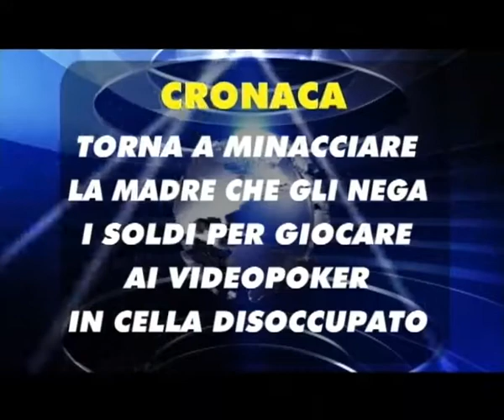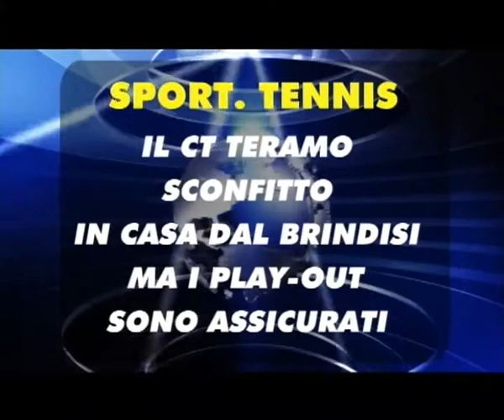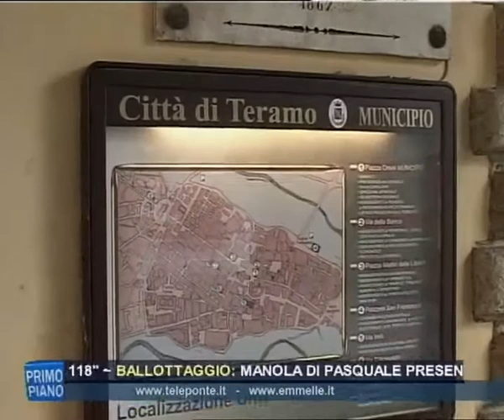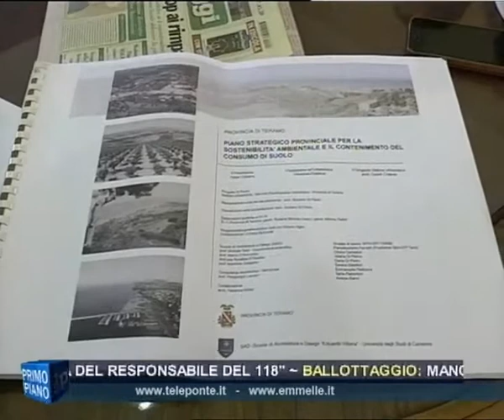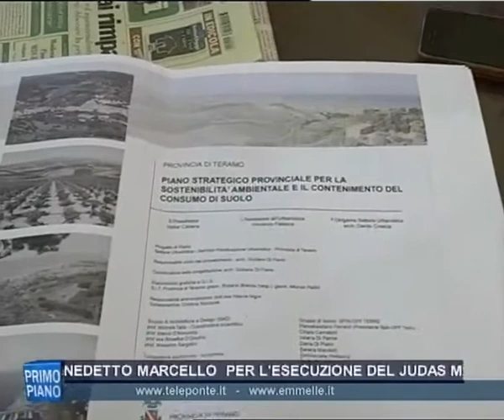Primo Piano ore 14:00